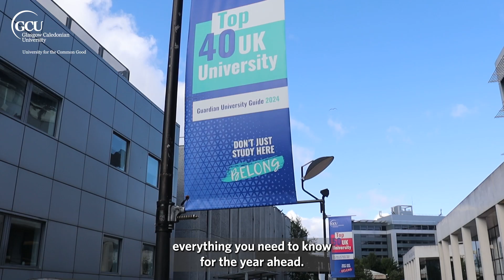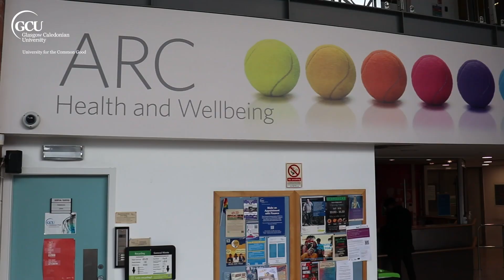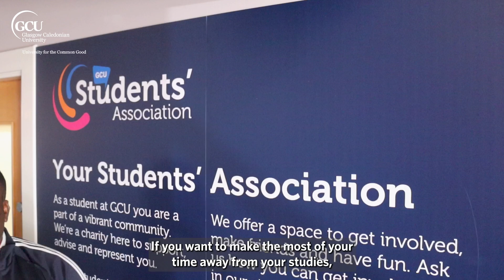Life on campus at Glasgow Caledonian University (2024/25)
Find out what to expect from life on campus at GCU for the 2024/25 academic year - whether you're joining us for the first time or returning after the summer.

As well as the vast majority of teaching taking place on campus, students will also be able to take advantage of the wider University experience, including:

- Studying in our award-winning library
- Grabbing a bite to eat or a drink at one of our four catering outlets
- Working out at our onsite gym, The Arc
- Joining one of our sports clubs or societies via the Students' Association
- Accessing our in-person student services such as the Careers Team, Wellbeing and Student Funding
- Exploring your business ideas via our new Entrepreneurial Hub

Our Campus Life Desk is located on level 1 of the George Moore Building from Monday to Friday, 8:30am-5pm. If you have any non-academic queries or questions, one of our team members can help you out.